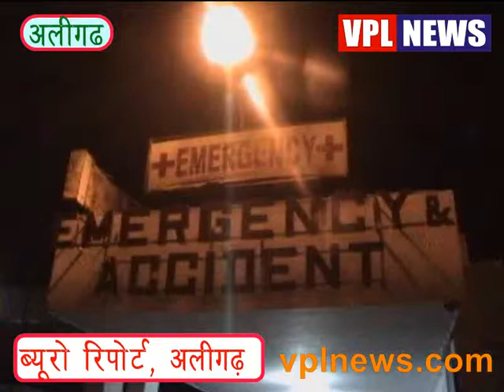ALIGARH: No Entry rammed into the truck, half a dozen people injured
vplnews.com अलीगढ- थाना देहली गेट में नो एंट्री के दौरान स्क्रैप का ट्रक पलट गया। ट्रक के पलटने से ८ लोग दब गए।  घटना के होते ही स्थानीय लोग बचाव और राहत कार्य में जुट गए, आनन फानन में घायलों को मेडिकल में इलाज़ के लिए भर्ती कराया गया। आपको बताते चले कि अलीगढ के देहलीगेट के खटीकान चौराहे पर नो एंट्री के दौरान एक ट्रक घनी आबादी में पलट गया जिसमे ८ लोग दब गए जिसमे घायल ५ बच्चे, ३ लोग गंभीर रूप से घायल हो गए।  यह सारा मामला थाने से १०० कदम से दूरी पर हुआ था, यह जब हादसा हुआ तब बच्चे चाट खा रहे थे।  पुलिस पूरे मामले पर पर्दा डालने का प्रयास कर रही है, क्योंकि नो एंट्र्री की वजह से हादसा हुआ।  इस कारण लोगो ने जम कर वहां हंगामा काटा जिसके कारण पुलिस के हाथ पैर फूल गए। एसपी सिटी ने मामले की जाँच के आदेश दे दिए है।